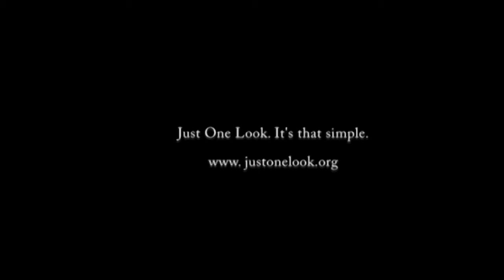A Report from Nancy Margalit (Garmisch-Partenkirchen, Germany).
Nancy Margalit, from Garmisch-Partenkirchen, Germany, talks about her experience with Just One Look.

If you like this video, please click/tap the Like button, and please share it with as many people as you can. You may also embed it on your own website.

For more details and explanations about the content of this video, please

If you have a question, please post it right here in the comments section.